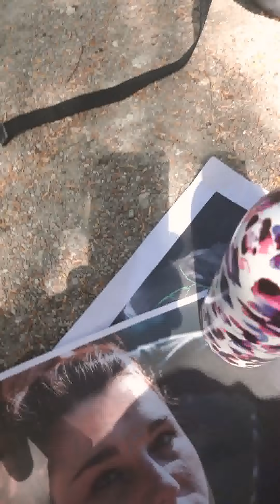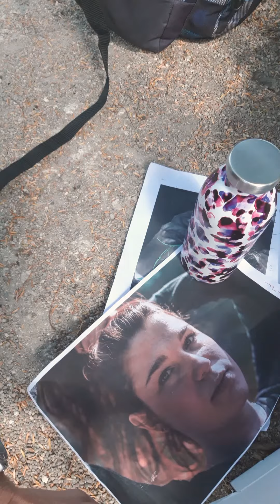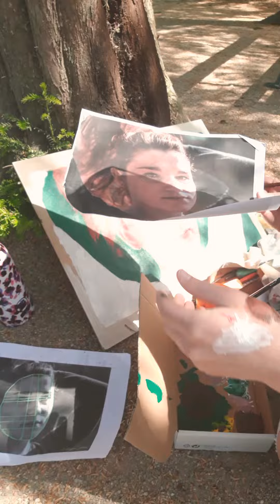interview au jardin Botanic à Tours d'une dessinatrice.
interview au jardin botanique à Tours d'une dessinatrice.